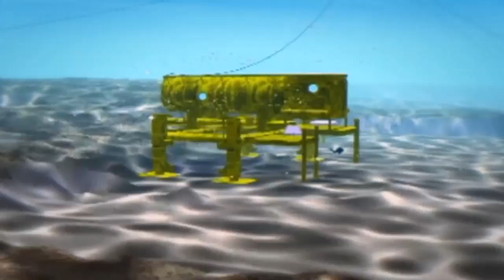Aquanauts to live under the sea for 31 days in research mission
An undersea habitat will become home for six divers for 31 days, as they take to the ocean for an underwater research mission in Florida. Fabien Cousteau, the grandson of legendary ocean explorer Jacques Cousteau, will lead Mission 31 to mark 50 years since his grandfather's mission, where he spent 30 days in an undersea habitat. Aquarius, where Mission 31 will take place, is billed as the only undersea research laboratory in the world. The team members are scheduled to return from the laboratory on July 2nd. Report by Claire Lomas.

Scary! Crocodile eats from man's mouth
Surprise! Obama visits little leageue team
Wow! World's largest dinosaur remains found